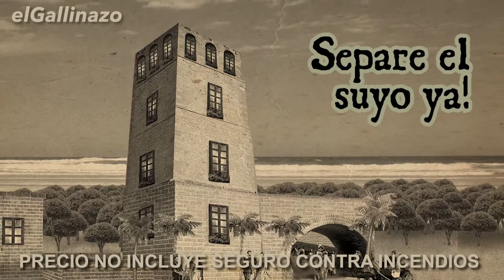Torre Panama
Torre Panamá: Arqueólogos de la UTP encuentran este raro video de hace 501 años.